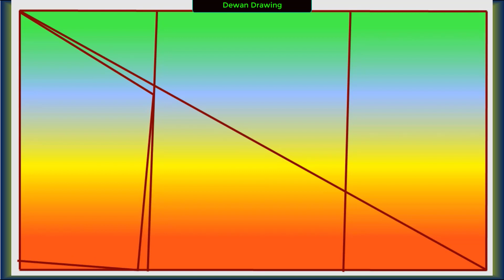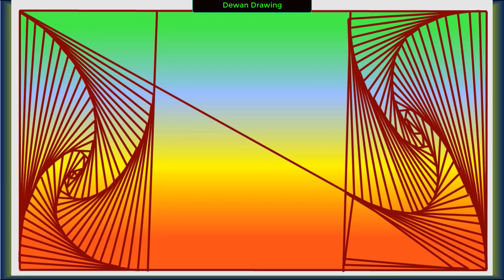Daily Art | 3D Shading Spiral Line Illusion | Simple drawing daily #98